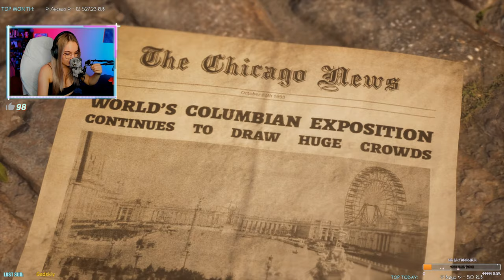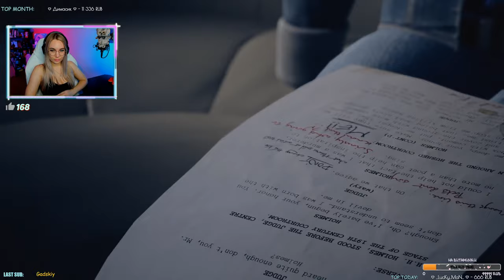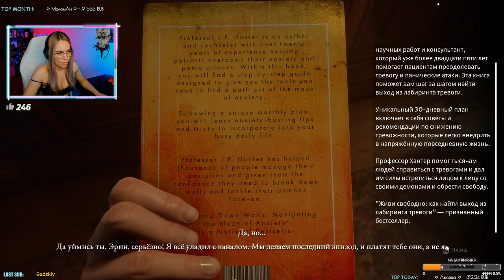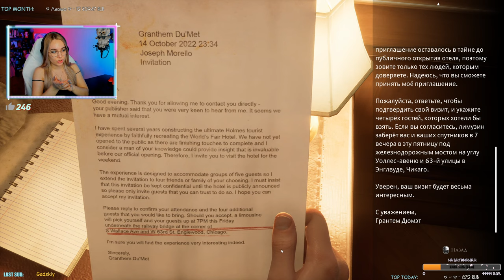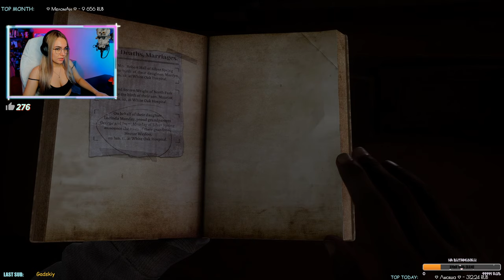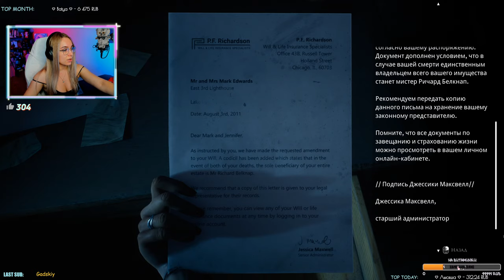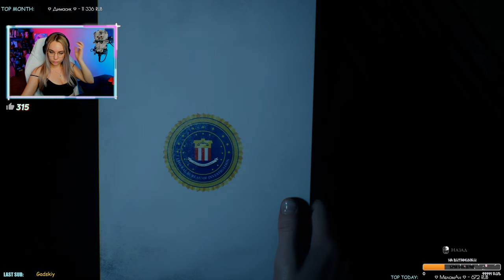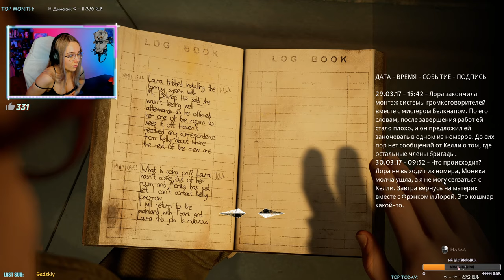НАЧИНАЕМ СВОЮ ИСТОРИЮ! THE DARK PICTURES THE DEVIL IN ME Прохождение Charevna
НАЖМИ НА КНОПКУ "ЕЩЕ"

The Dark Pictures Anthology — это серия напряжённых кинематографичных игр в жанре ужасов с разветвлённым сюжетом, где ваши решения определяют развитие событий.. THE DARK PICTURES THE DEVIL IN ME - это уже четвертая часть игрофильма, надеюсь в этот раз все останутся живы и заодно посмотрим, какова история на этот раз))

СООБЩЕНИЕ В ПРЯМОМ ЭФИРЕ С ОЗВУЧКОЙ!

Команда для в чате:
!стример
!пк
!сети
!дискорд
!приз (работает по выходным)

За комментарий отдельное спасибо! Ходит легенда, что я на них часто отвечаю, проверим?))